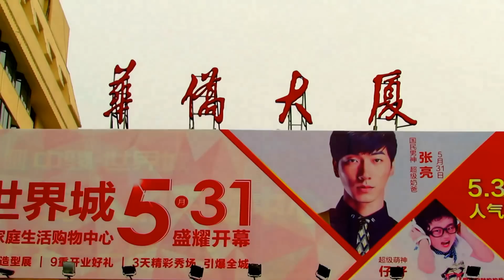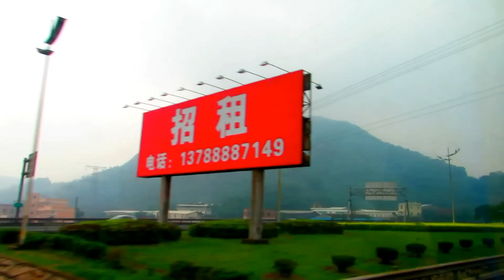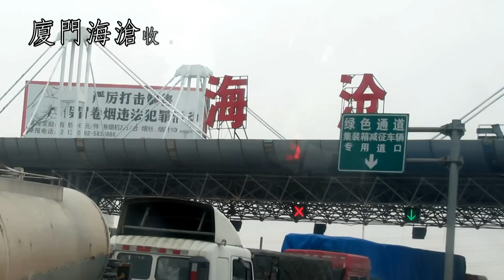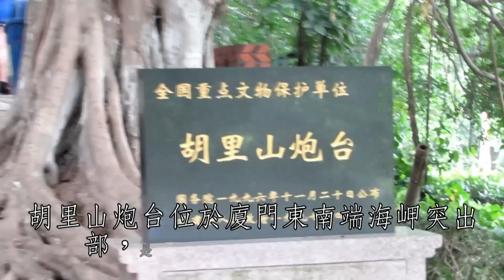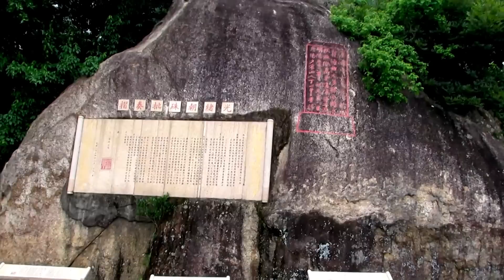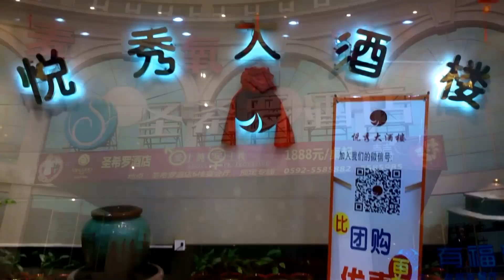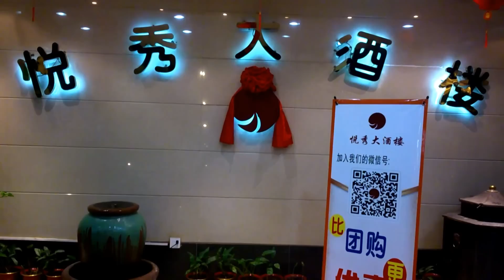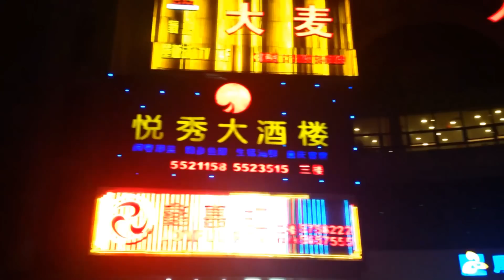平潭島福建六日遊DAY4泉州→華安土樓→廈門(胡里山砲台)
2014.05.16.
早餐後，驅車前往【華安大地土樓群】形成以『二宜樓』為中心的圓壯巨型土樓，為祖樓；小土圓樓『南陽樓』、方形樓『東陽樓』，二者為子孫，「圓」為「乾」為「男」；「方」為「坤」為「女」，可謂天地和衷，子女齊全，平衡發展。一大二小土樓，均為『清朝』初期之產物；樓群的建築平面佈局獨具特色，防衛系統構思獨創，構造處理與眾不同，建築裝飾精巧華麗，而且山水環境宜人、人文景觀豐富，總體佈局貫穿以人為本，天人合一的思想。爾後返回廈門。隨後前往【胡裏山炮台】位於廈門東南端海岬突出
部，是中國洋務運動的產物。始建於清光緒二十年(西元1894年)。炮臺分為戰坪區、兵營區和後山區，內開砌暗道，築造護牆、彈藥庫、兵房、官廳、山頂瞭望廳等。炮臺結構為半地堡式、半城垣式，具有歐洲和中國明清時期的建築風格。